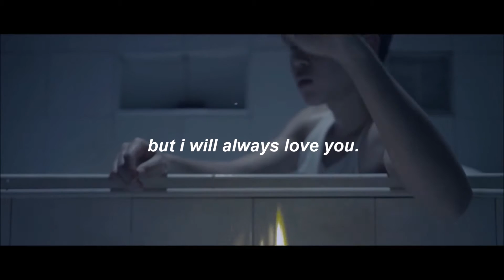7 days - wattpad story by thebabelle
find me:
wattpad: 130trbl